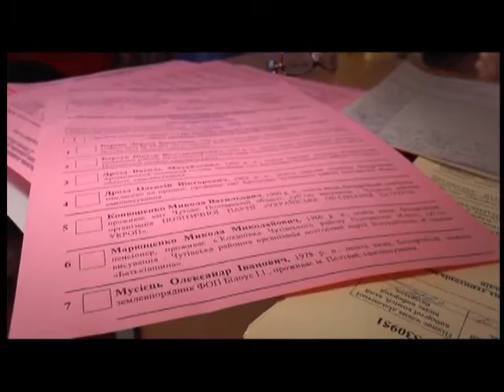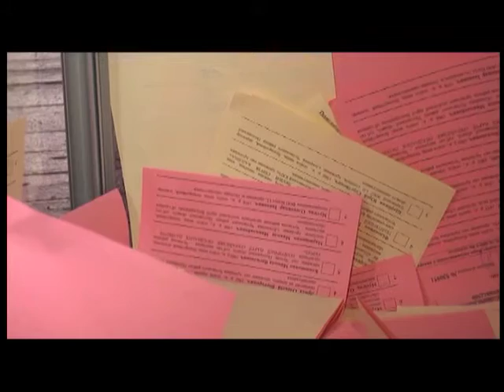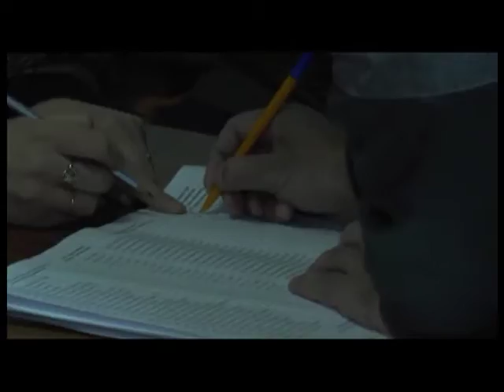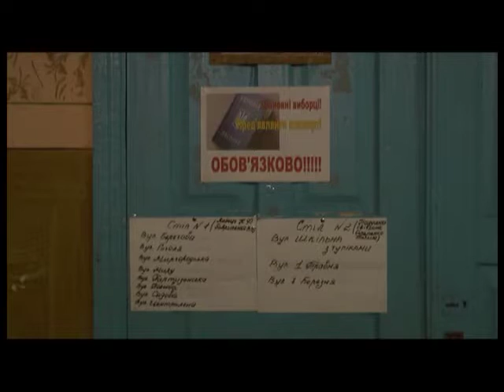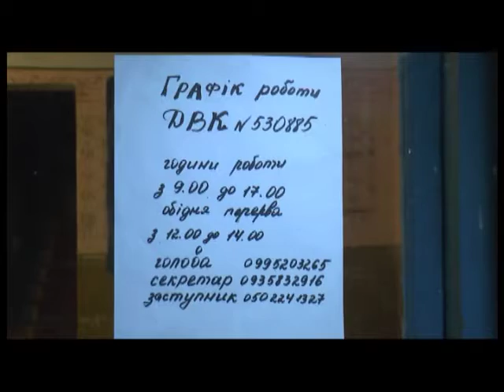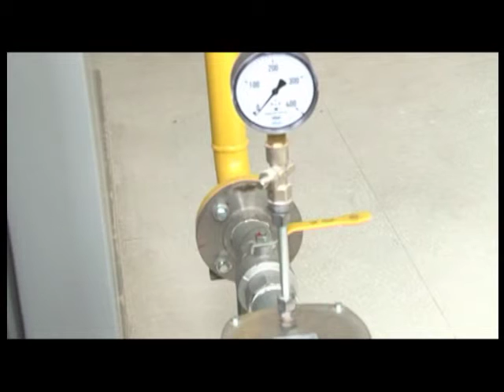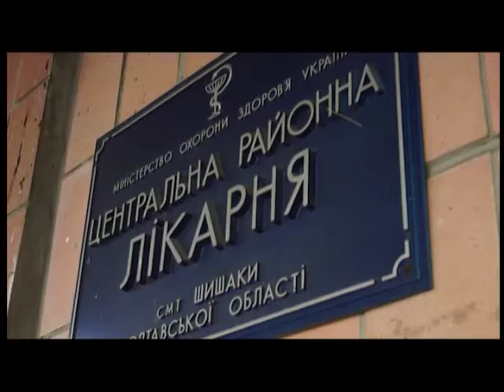"ПТН" 28.03.2016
Головні теми:
1. На Полтавщині знову вибори. У двох об’єднаних громадах обирали голів та депутатів.
2. У жахливій аварії під Лубнами загинуло 8 осіб. Більшість пасажирів мікроавтобусу, що зіткнувся з вантажівкою, – жителі Луганської області.
3. Геннадій Кенрес не задоволений судовим процесом у Полтаві: вважає, що допитують не тих свідків, задають не ті питання.